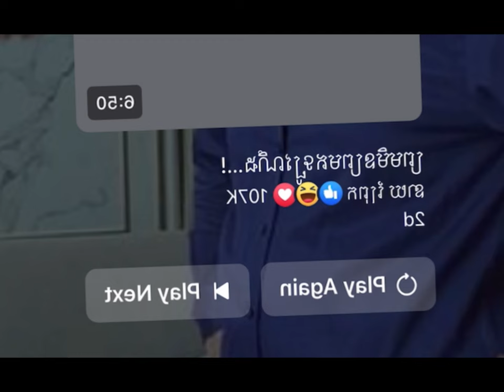រឿង កំពូលប្រពន្ធ - Short Film by Neay Prek នាយព្រែក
សូមអរគុណ